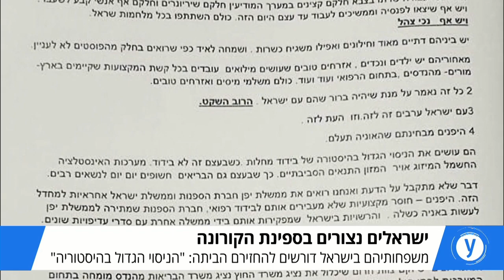משפחות הישראלים על ספינת הקורונה: "שחררו אותם"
15 הישראלים בספינת התענוגות שמול חופי יפן נצורים כבר שבוע בחדריהם, מספר הנדבקים בנגיף זינק ל-174. משרד החוץ ביקש מהיפנים להוריד את הישראלים מהספינה ולבדוק אפשרויות בידוד אחרות, ובוחן כיצד לסייע להם לשוב ארצה, עם סיום תקופת הבידוד